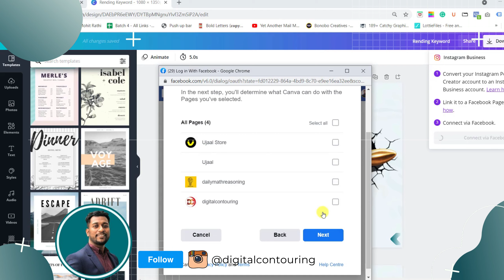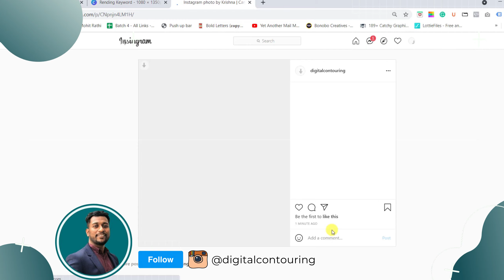How to Schedule Your Post from Canva to Instagram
Now you can schedule your post directly from Canva to Instagram.
In this tutorial, i have covered all the steps how you can schedule your post and how you can integrate your all Instagram Business Account.